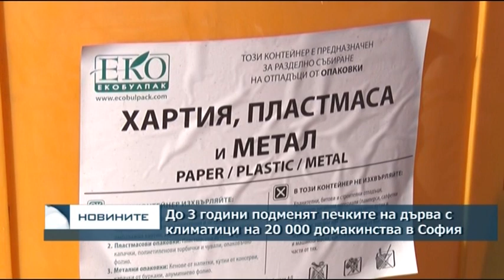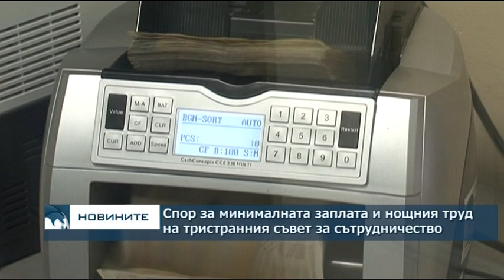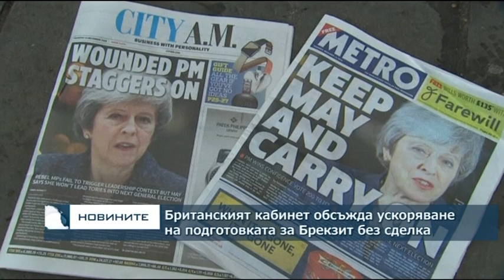Късна емисия новини – 21.00ч. 18.12.2018